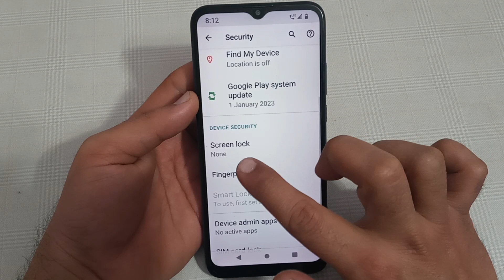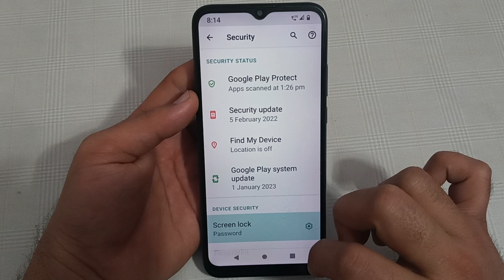password lock set Karen Lava Yuva Pro, password lock setting Lava Yuva Pro